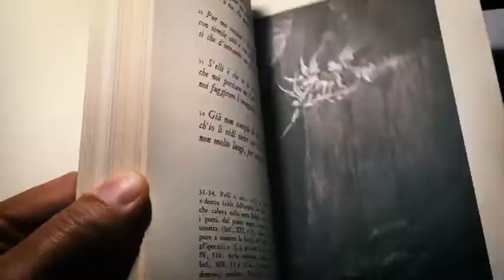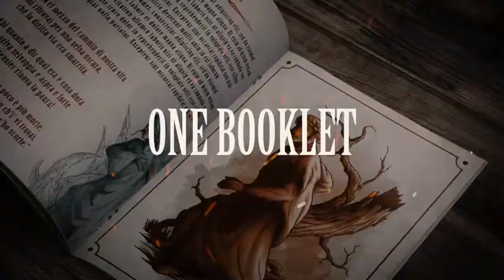Saturn Magic -Inferno Cocito Playing Cards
to purchase this item or view our fantastic range of other magic products